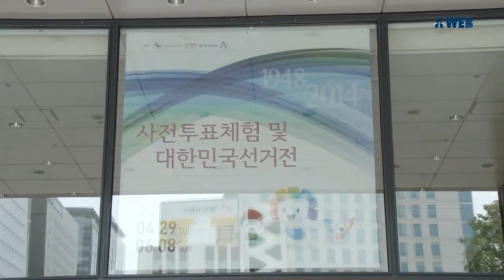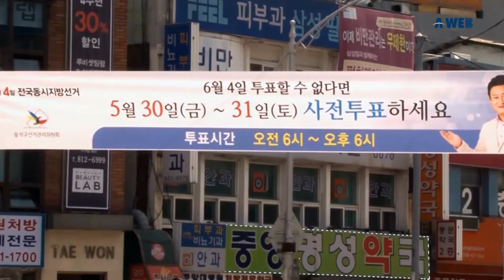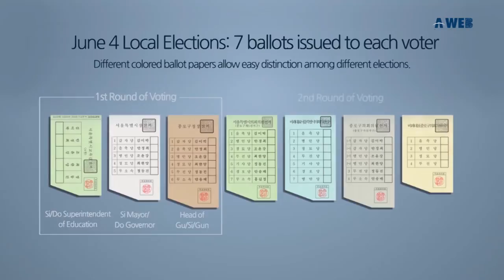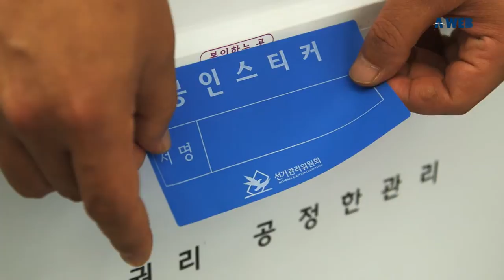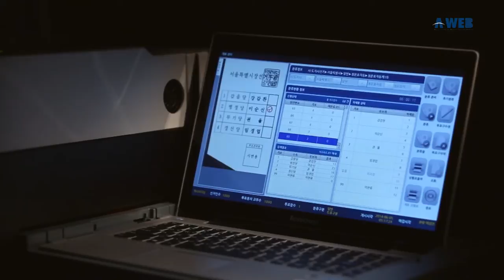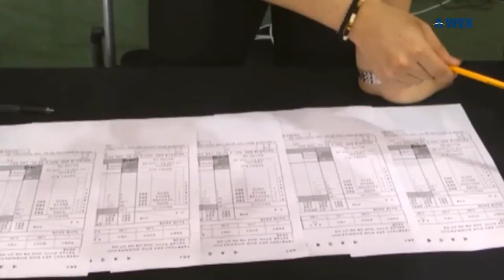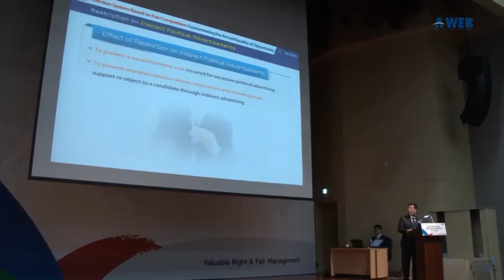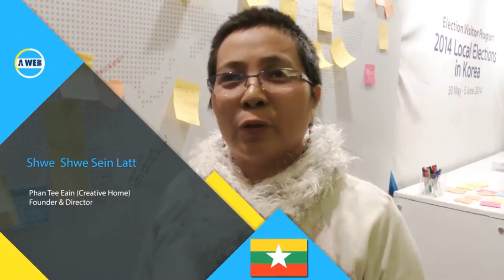Documentary of A-WEB and Election Visitor Program in Korea